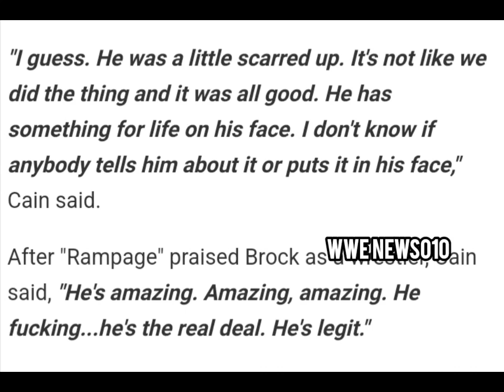Cain Velasquez reflects on working with Brock Lesnar - wwe news